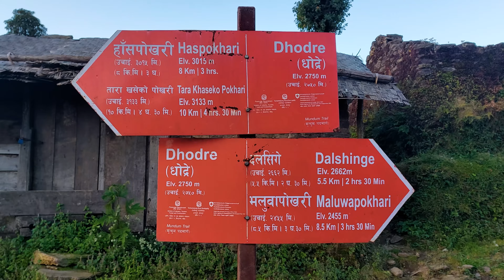A Visit to Maiyung Heaven with friends || Mundum Trail Bhojpur Nepal || Kedar Rai || Samita Rai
A Visit to Maiyung Heaven with friends || Mundum Trail Maiyung Bhojpur Nepal || Kedar || Samita